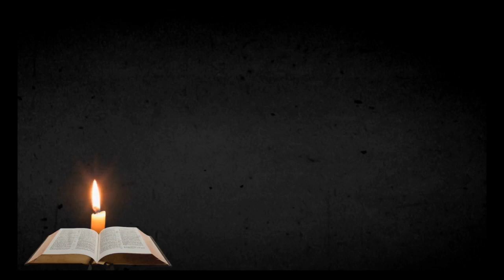Eapen Abraham Achen's Message 2 April 2020 Comfort And Assurance In God's Presence Psalm 63:1-11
Eapen Abraham Achen's  Message 2 April 2020
Comfort And Assurance In God's Presence
Psalm 63:1-11